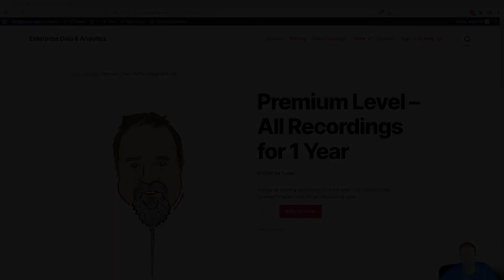Access Premium Level Today!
Access all my recorded training for one year at one low price!